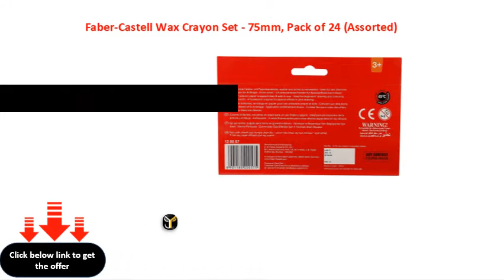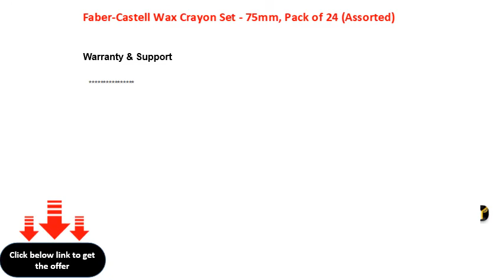Faber Castell Wax Crayon Set 75mm, Pack of 24 Assorted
FaberCastell Wax Crayon Set  75mm, Pack of 24 (Assorted)